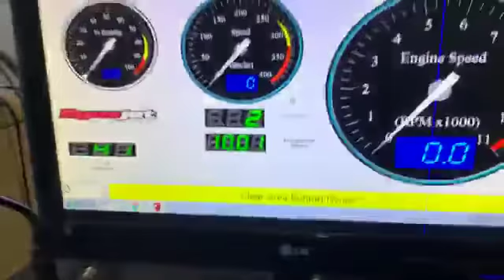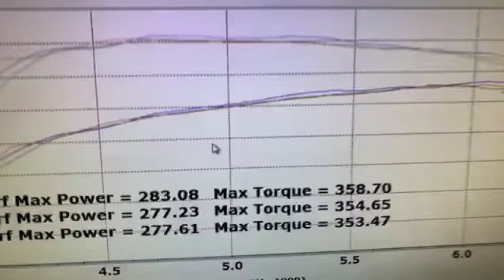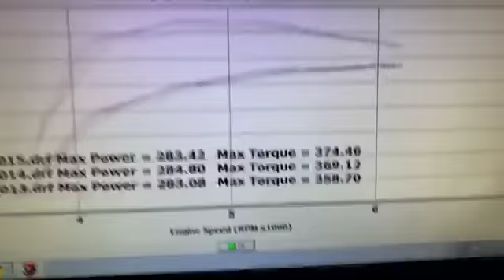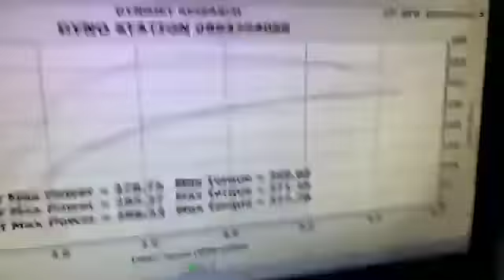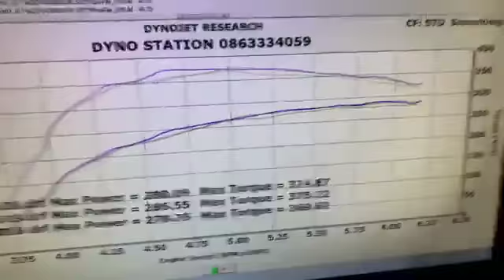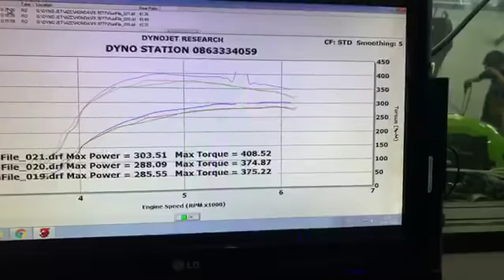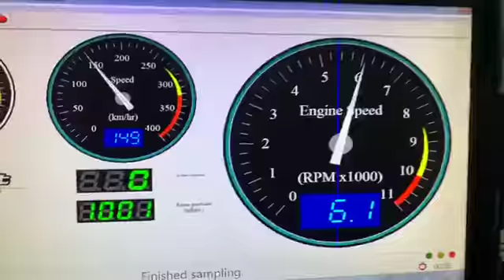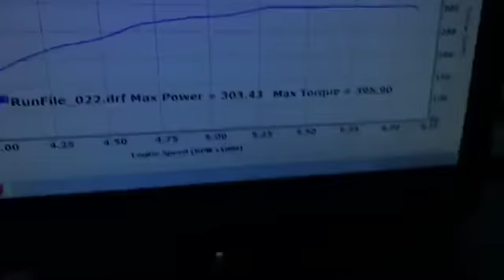ขอลองAZCturboสูตร290ม้าบ้างจะเกินหรือจะน้อยกว่ามาดูพร้อมกันนะสดๆชัดเจน